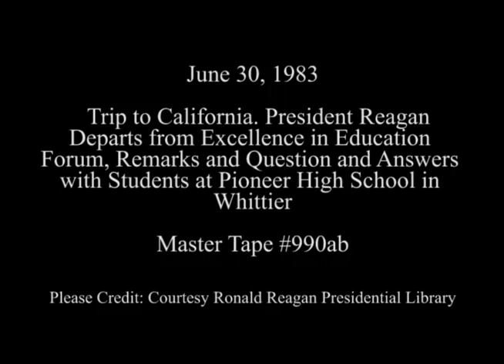President Reagan's Question-and-Answer Session With Pioneer High School Students on June 30, 1983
Full Title: Trip to California, President Reagan departs from excellence in education forum at Pioneer High School, President Reagan meets with limited education class in courtyard and departure at Pioneer High School (Main Camera) on June 30, 1983

Access Restriction(s):Unrestricted
Use Restriction(s):Unrestricted